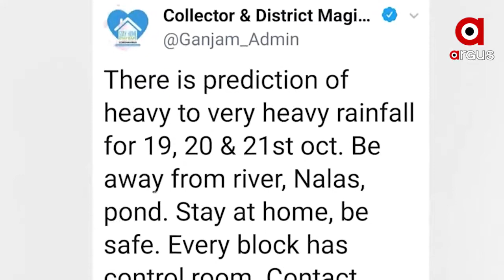ଲଘୁଚାପ ବର୍ଷାରେ ଭିଜିବ ଦକ୍ଷିଣ ଓ ଉପକୂଳ ଓଡ଼ିଶା ।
ଆଜିଠୁ 3ଦିନ ଯାଏଁ ପ୍ରବଳ ବର୍ଷିବ । ଲଘୁଚାପ ବର୍ଷାରେ ଭିଜିବ ଦକ୍ଷିଣ ଓ ଉପକୂଳ ଓଡ଼ିଶା । ଗତକାଲି ପୂର୍ବ-କେନ୍ଦ୍ରୀୟ ବଙ୍ଗୋପସାଗରରେ ସୃଷ୍ଟି ଘୂର୍ଣ୍ଣିବଳୟ ପ୍ରଭାବରେ ଆଗାମୀ 12 ଘଣ୍ଟା ମଧ୍ୟରେ ଲଘୁଚାପ ସୃଷ୍ଟି ହେବା ସମ୍ଭାବନା ରହିଛି ।